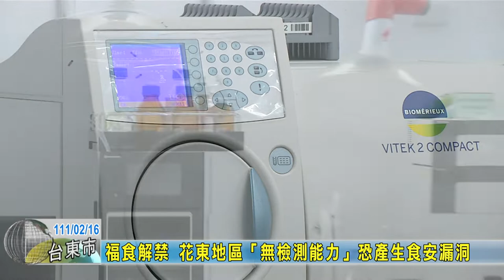20220216 04 福食解禁 花東地區「無檢測能力」恐產生食安漏洞